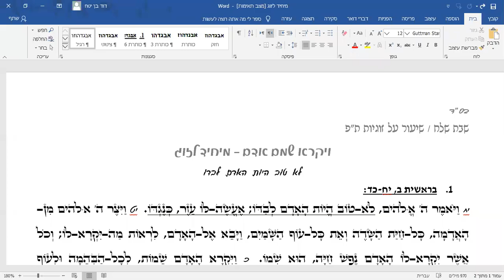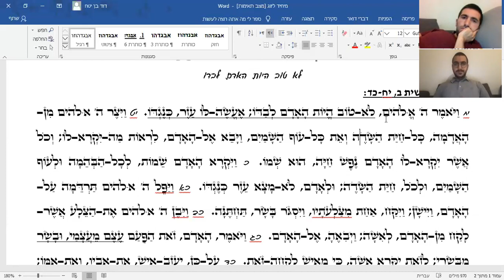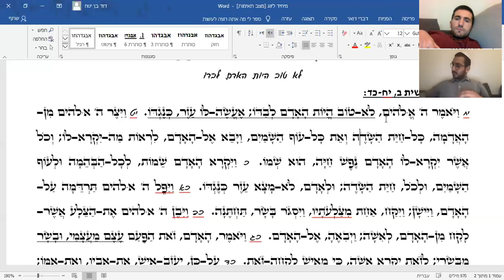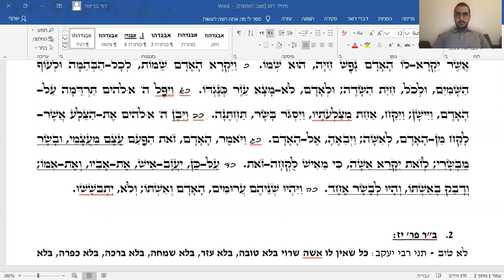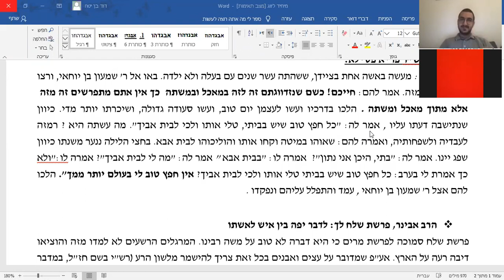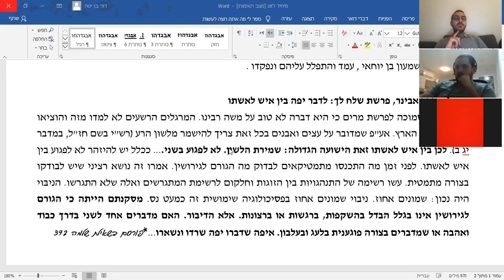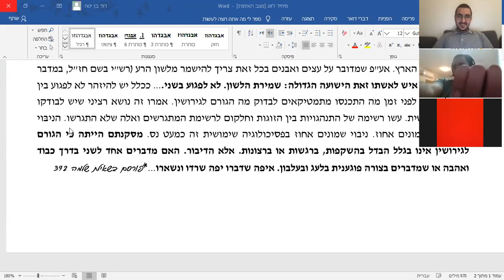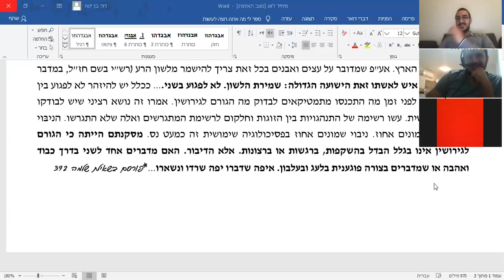Le passage de seul a 2